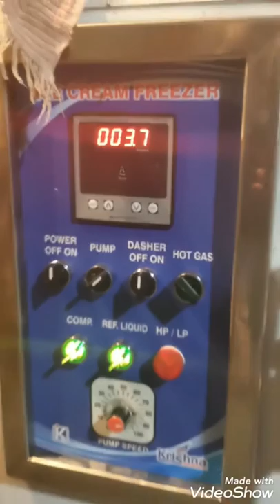Ice cream machine cone/cop(1)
Machine 3000 pes /hour cone filling machine